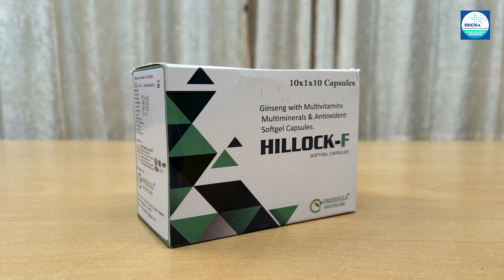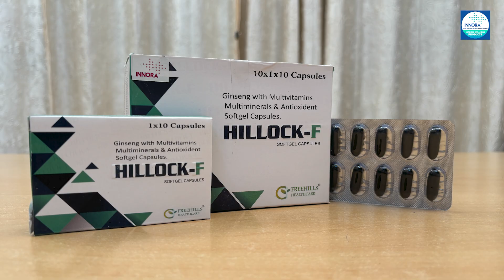Innora Hillock F Softgel Capsules English